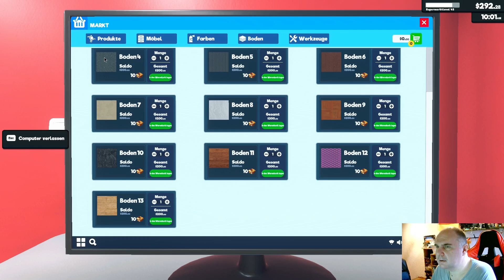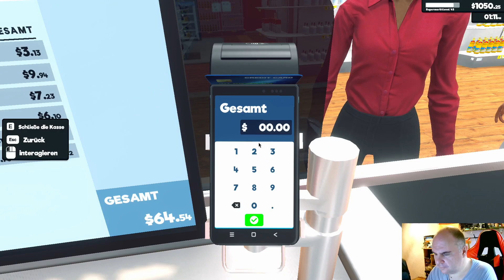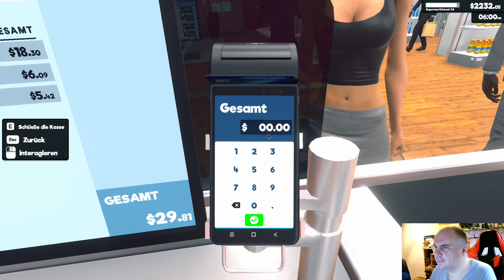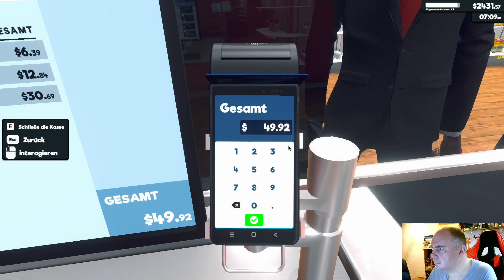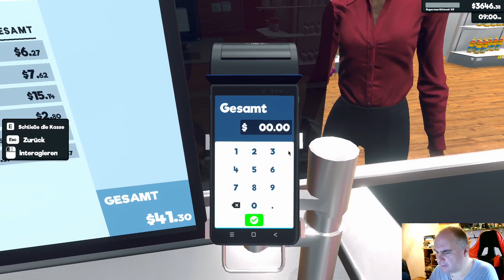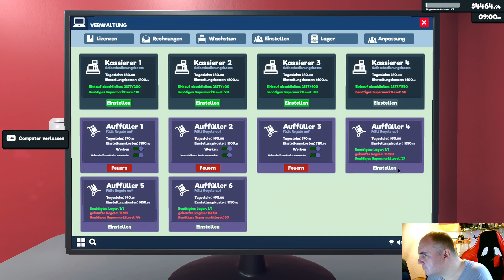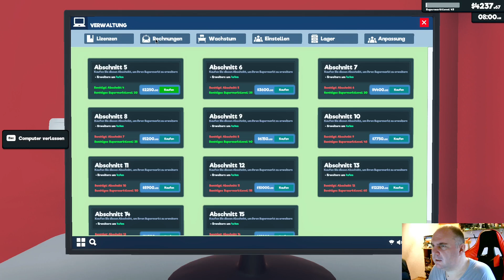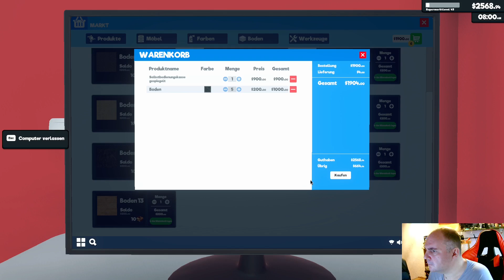Supermarkt Simulator Folge #67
Jetzt bauen wir unseren eigenen, kleinen Supermarkt auf. Angefangen mit dem kleinen, gemütlichen Laden um die Ecke hin zu keine Ahnung.